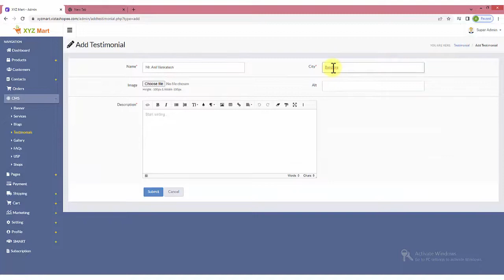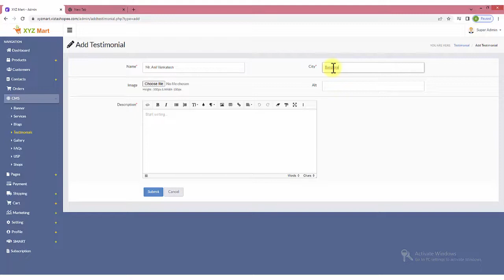Add Testimonials | Reviews | Hindi | Admin Panel | VistaShopee - Best Ecommerce Platform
इस व्याख्याकार वीडियो में, हम यह समझाने जा रहे हैं कि आप VistaShopee Admin पैनल में CMS सेक्शन में टेस्टीमोनिअल्स कैसे जोड़ सकते हैं जो कि सर्वश्रेष्ठ ईकॉमर्स प्लेटफॉर्म है।

टेस्टीमोनिअल्स

ग्राहक रिव्यु को टेस्टीमोनिअल्स के तहत प्रदर्शित किया जा सकता है। रिव्यूअर  का नाम और उसके शहर का उल्लेख करें। आप शहर क्षेत्र के अंतर्गत पदनाम या व्यवसाय का नाम टाइप करना चुन सकते हैं। फिर रिव्यूअर की छवि अपलोड  करें। इसके लिए ऑल्ट टेक्स्ट और नीचे दिए गए डिस्क्रिप्शन बॉक्स में रिव्यू रखें। आप टेस्टीमोनिअल्स अनुभाग के तहत कई टेस्टीमोनिअल्स जोड़ सकते हैं।
best ecommerce